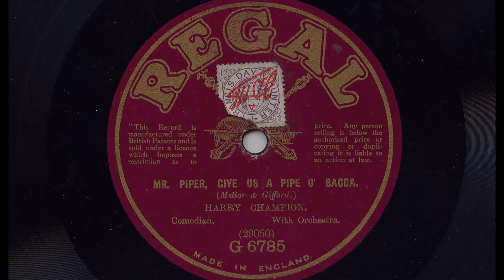Harry Champion 'Mr Piper, Give Us A Pipe O' Bacca' Original 1914 78 rpm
Great copy of an original acoustic Harry Champion recording from 1914, unfortunately I can not find the lyrics for this song, he has a fast delivery so some words are difficult to catch but the quality of the recording is very good.